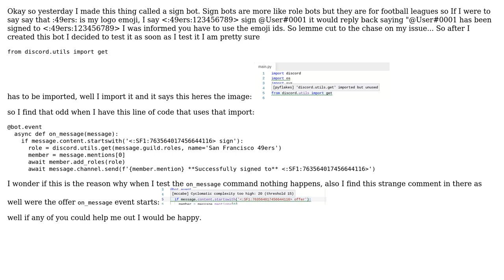Okay I am confused on about 2 things with this bot I made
With thanks & praise to God, and with thanks to the many people who have made this project possible! | Content (except music & images) licensed under CC BY-SA | Music | Images & others | With thanks to user Jonathan Jacobson user augustincampagna and the Stack Exchange Network Trademarks are property of their respective owners. You are responsible for your own actions.